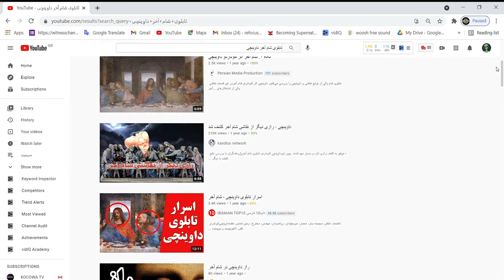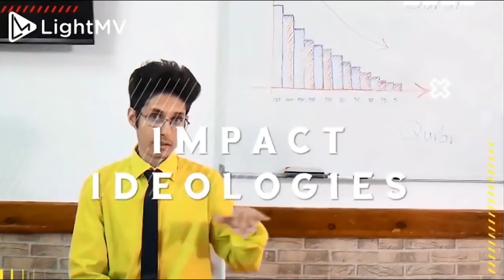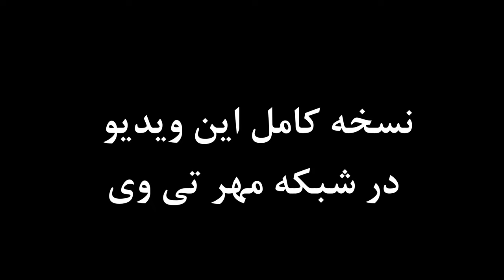MehrTVراز جاودانگی در تابلوی شام اخرداوینچی (ایات شیطانی درباره مسیح) اسرار نقاشی شام اخر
MehrTV راز جاودانگی در تابلوی شام اخرداوینچی (ایات شیطانی درباره مسیح) اسرار نقاشی شام اخرعیسی مسیح
افسانه زدایی از راز شیطان مخفی شده در تابلوی شام آخر ليوناردو داوینچی- راز پنهان نقاشی داوینچی- اسرار تابلوی شام آخر . از مطالب کتاب های مقدس برای رمزگشایی از نقاشی مشهور داوینچی استفاده میکنم. راز جاودانگی بدن انسان در این نقاشی وجود دارد.در زندگی مسیح در شب قبل از به صلیب کشیده شدن مسیح گفت که نان را به نشانه بدن من بخورید و شراب را به نشانه خون من بخورید. غذاهای روی میز در نقاشی شام اخر همه غذاهایی ساده مثل نان واب انگور است. غذاهایی گیاهی که بسیار عجیب است. یهودیان رسمی دارند که در عید پسخ گوسفند قربانی میکنند. اما مسیح به جای گوسفندان خود را قربانی کرد.

مقدمه 00:00
شام اخر در مسیحیت، گیاهخواری در انجیل 01:14
گیاهخواری در تعریف دین 02:30
03:39 گوشت خواری در دین تبلیغ نمیشود
راز اصلی گیاهخواری در مسیحیت، تورات و انجیل 04:22
05:46 رمزهایی که مسیح در روز آخر داد
ایات شیطانی درباره تابلو 08:42
پایان بندی 10:23

Mysteries
علی فرهنگ مهر
میستریز